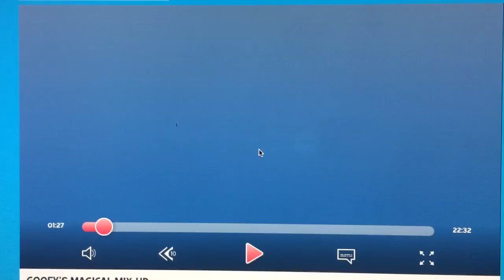Goofy's Magical Mix-Up and Mickey's Silly Problem Title Cards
I made another double title card video. The two titles are Goofy's Magical Mix-Up and Mickey's Silly Problem. Maybe in Goofy's Magical Mix-Up, in the beginning, Goofy, Vivian, Daisy, Minnie, Donald, Pluto and Claycia will find Mickey asleep. Daisy, Minnie, Vivian, Donald and Claycia will laugh. Then Goofy will shush at them and say, "We shouldn't laugh at Mickey while he's sleeping." Then Goofy will get his magical hat and say, "Sweet dreams" to Mickey. That'll be a great idea. Hey! These two episodes are perfect for Let Her Dream. Maybe Goofy will sing Mickey to sleep. That'll be nice.